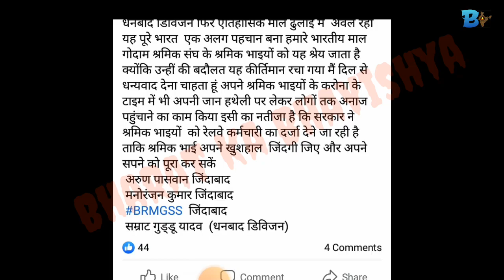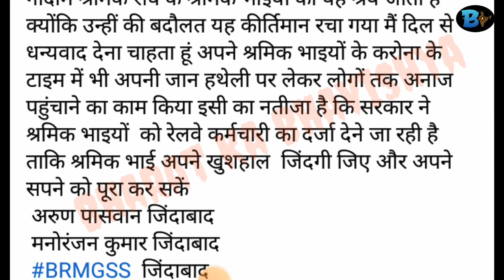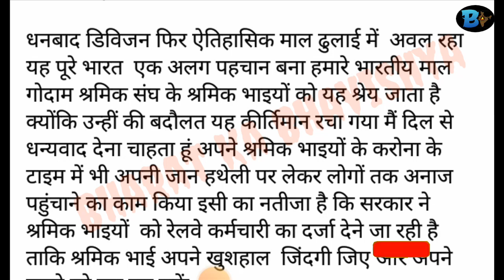BRMGSS New Good News || 🙋BRMGSS Latest News Today🙋 || BRMGSS New Update || Bharat ka Bhavishya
Iss video me brmgss latest news ko bataya gaya hai jo ki good news hai dhanbad malgodam ki. to aap isse end tak jarur dekhe ok.

Quries Solved :-
1. brmgss latest news
2. brmgss news
3. brmgss latest news today
4. brmgss today news
5. brmgss new update
6. brmgss latest updates today
7. brmgss joining news today